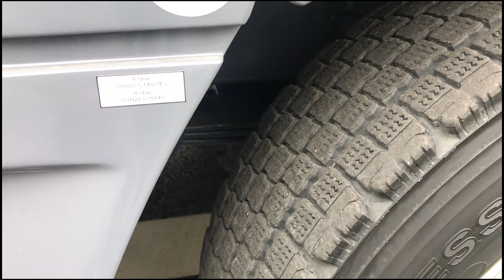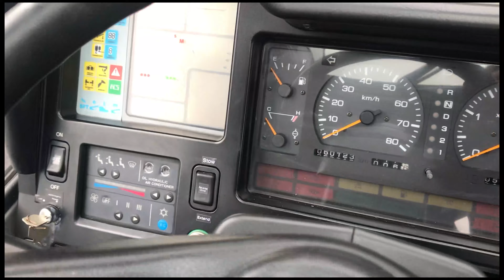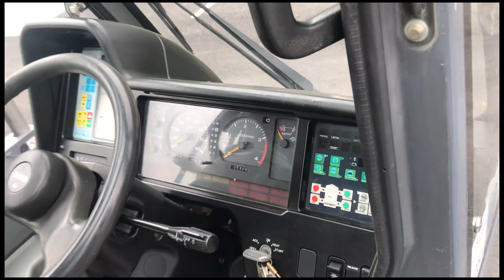SOLD - 2001 KATO 10 Ton City Crane Super Condition - For Sale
SOLD - 2001 KATO 10 Ton City Crane – In Super Condition
60,116 Kilometres
5408 Hours

Brief Specification :

23.5 Meter Main Boom
3.3M – 5.5 Meter Fly Jib with 5, 25 and 45 degree offsets
Main + Auxiliary Winches and Rooster Sheave
HINO W04C-TV Engine
Air Conditioning
Pick & Carry Function
Independent Rear Steering
Fully Automatic Transmission with Hi/Low Transfer
Compact for Driving, Compact Tail Radius for Confined Areas
KATO MS16 Digital Safe Load Indicator
Variable Outrigger Length Sensors
Nylon Outrigger Pads included

Certification Supplied :-

- New Test Certificates
- New Inspection Certificate
- Wire Rope Certificates
- CE Marked with Declaration of Conformity
- Registration Documents
- Full set of Instruction & Parts Books

Servicing
Crane Supplied fully Serviced, ( including all Oils & Filters ) by our KATO Factory Trained Engineers.